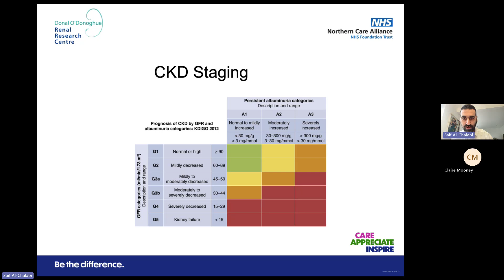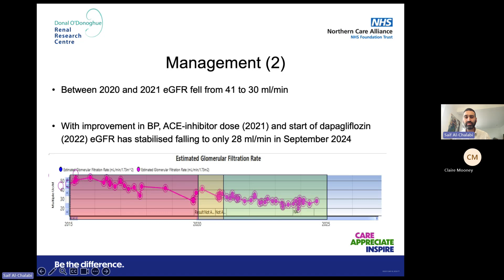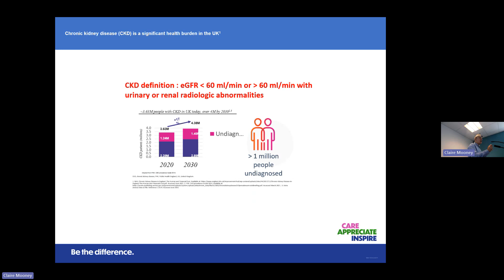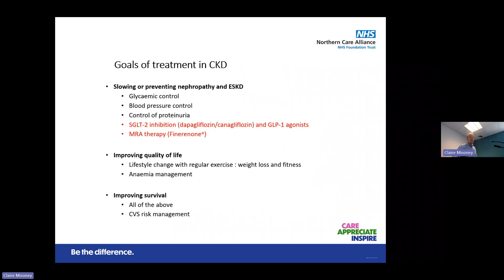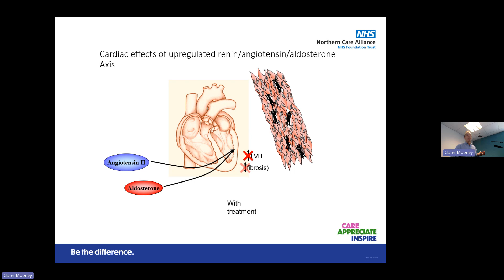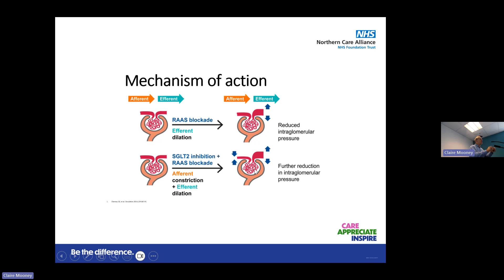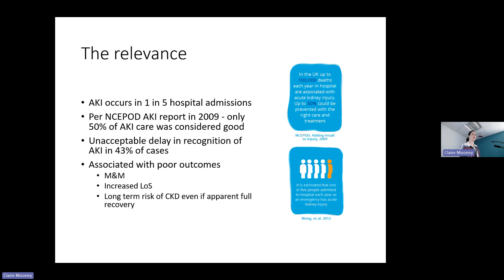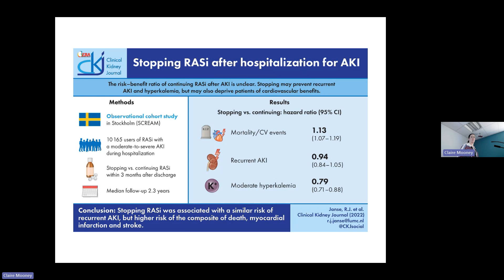Grand Rounds renal medicine update 23 September 2024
Dr Saif Al Chalabi, Professor Phil Kalra and Dr Hannah O'Keeffe from Northern Care Alliance NHS Foundation Trust give an update on current practice in renal medicine, including a typical case of chronic kidney disease, current management of CKD, and sick day rules and early management of acute kidney injury.